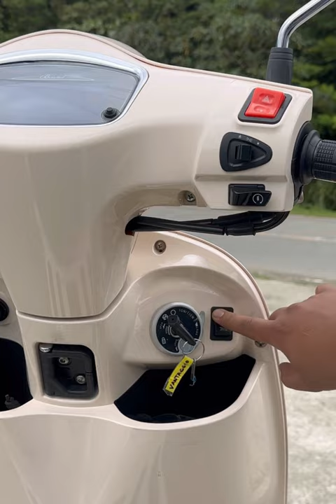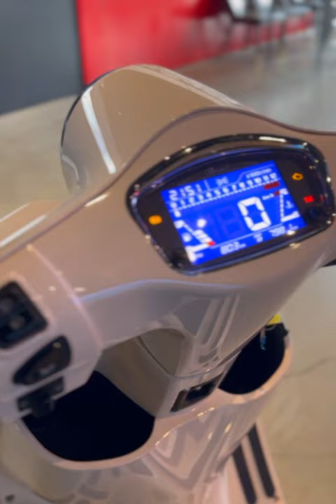Vantaggio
bagong scooter na 4valves at kayang makipagsabayan sa 150cc category